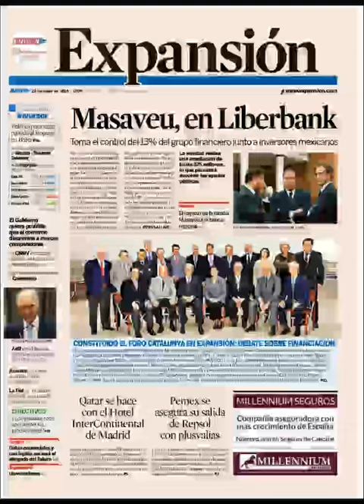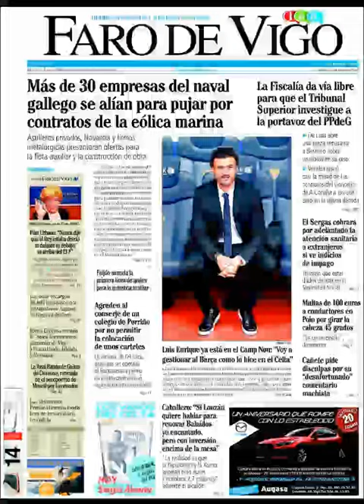Noticias 22 Mayo de 2014 Principales Portadas Noticias Diarios Periódicos en España Spain News